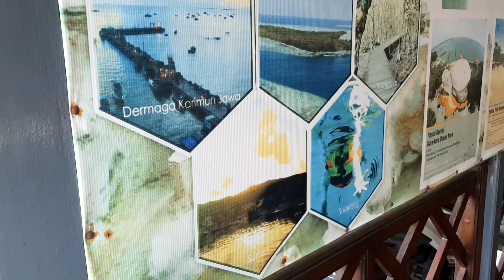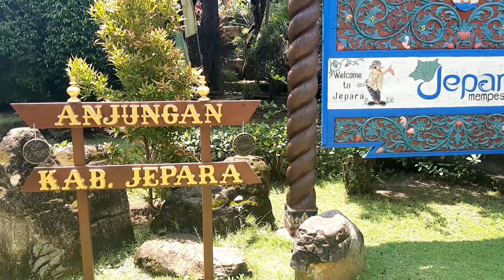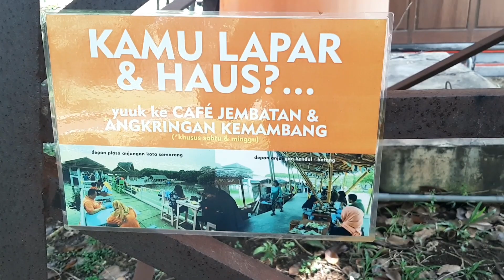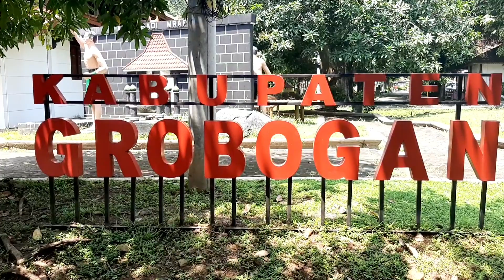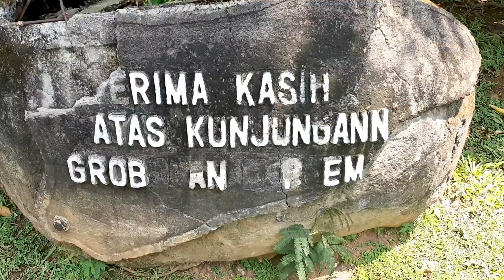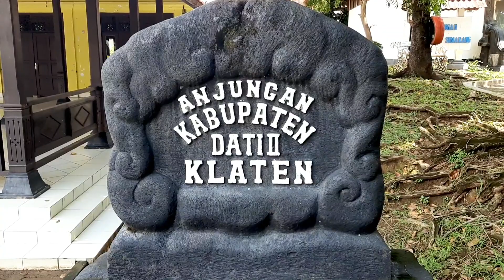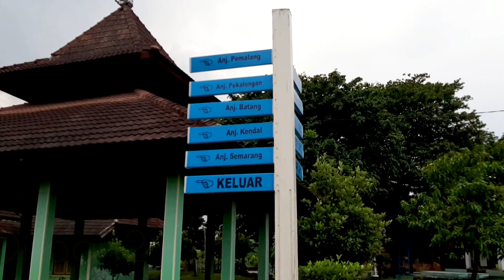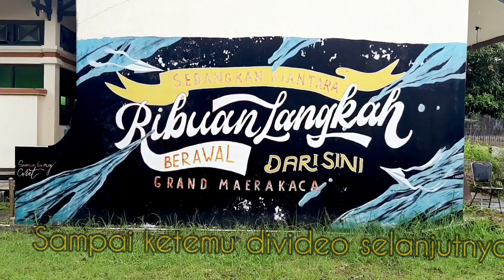grand maerokoco || grand maerakaca semarang city central java ||rpp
grand maerakaca semarang city central java,liburan dikota semarang dekat bandara semarang,liburan dirpp semarang habis mendarat  dari pesawat langsung meluncur ke rpp menikmati keindahan kota miniatur di jawat tengah
...sambil joging track melewati hutan magrove
natikan keseruan nya lur.